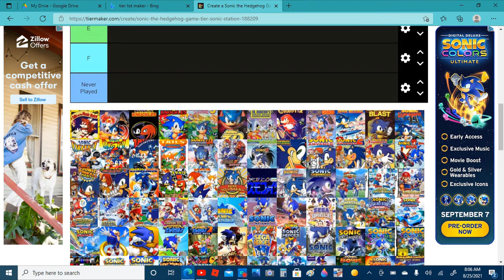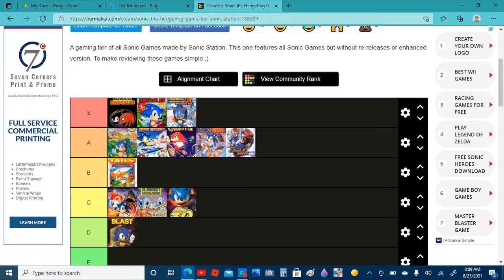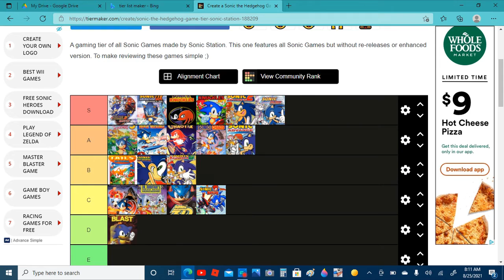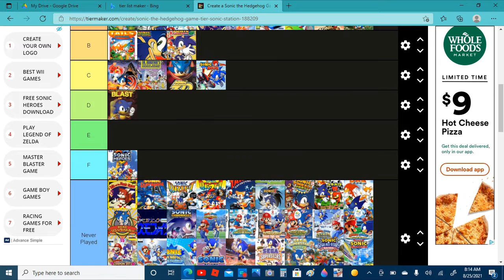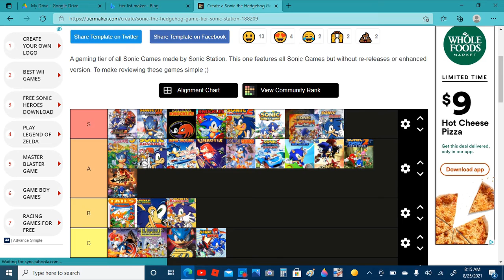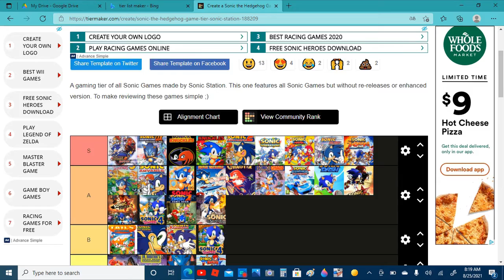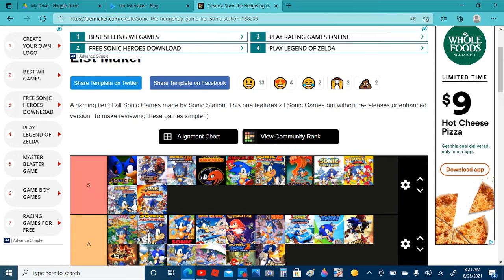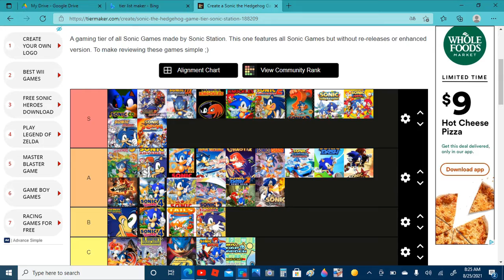Ranking Every Sonic Game!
Yes, I like forces and secret rings.